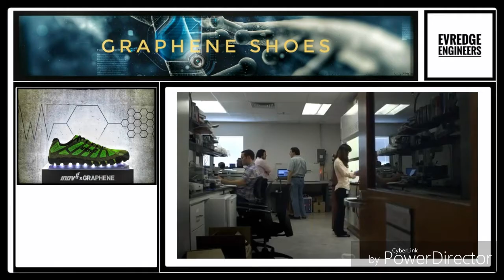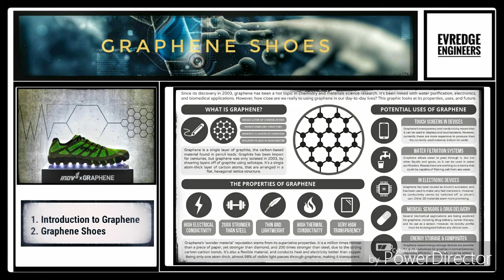Graphene Shoes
World's first graphene shoes help you get a grip

The world's thinnest material, 200 times stronger than steel, has been added to new shoes from Inov-8

A new running shoe from In0v-8 has graphene laced throughout the rubber sole.

A new running shoe is getting to grips with graphene, the revolutionary material just one atom thick.

British sportswear company and the University of Manchester is collaborating on the new G-series of running shoes, which will have graphene added to the rubber soles to increase their grip on terrain. According to Inov-8, the graphene will make the shoes stronger, stretchier and more durable.

Measuring just one atom thick, graphene is the thinnest material on earth -- and yet it's also incredibly conductive and 200 times stronger than steel. Isolated in 2004 by scientists Andre Geim and Konstantin Novoselov at the University of Manchester, it could revolutionise manufacturing across a range of industries -- as soon as someone figures out how to make it at useful quantities for an affordable price.

The Inov-8 G-Series sneakers are slated to go on sale in 2018.

Pls show us some support 🤗